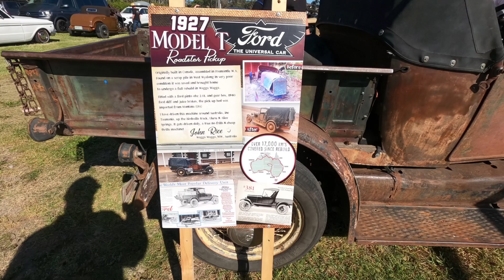Rattle trap 2023 hotrods on beach